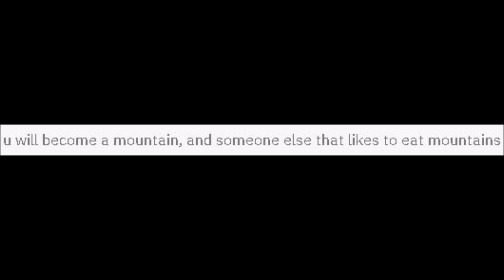dont eat mountains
life lessons